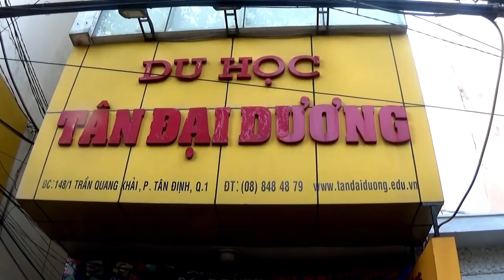Kinh nghiệm phỏng vấn xin Visa du học Mỹ của bạn Cẩm Giang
Du học Mỹ, công ty du học Tân Đại Dương,Mỹ, điều kiện du học Mỹ, hồ sơ du học Mỹ, kinh nghiệm xin visa, study abroad, usa, mỹ, hoa kỳ, du học sinh, chi phí du học Mỹ, visa du học Mỹ, thủ tục du học Mỹ, bí quyết xin visa du học Mỹ, CMTC du học Mỹ, chứng minh tài chính du học Mỹ